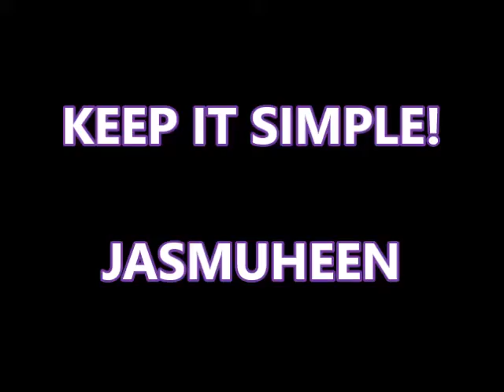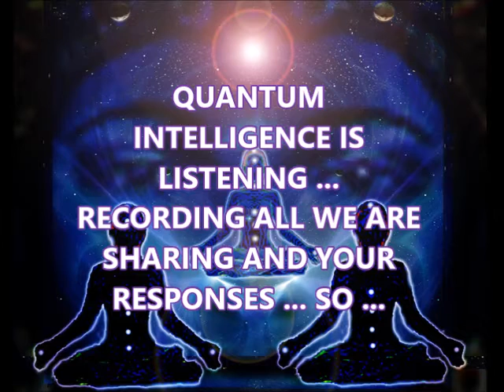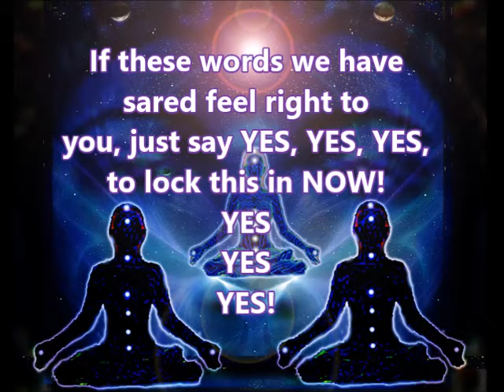KEEP IT SIMPLE - JASMUHEEN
Ancient Wisdom and Quantum Intelligence - keeping life simple with Jasmuheen, by using clear coding of intention. Just say YES!

Includes Closed Caption Subtitles in Italian